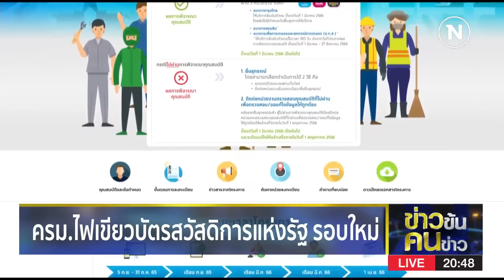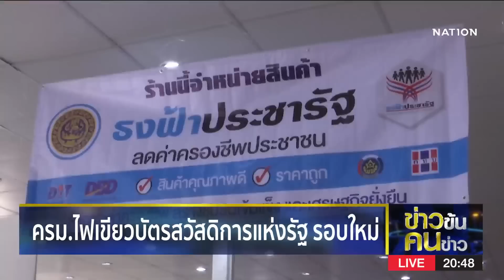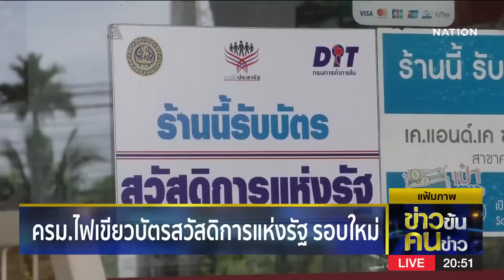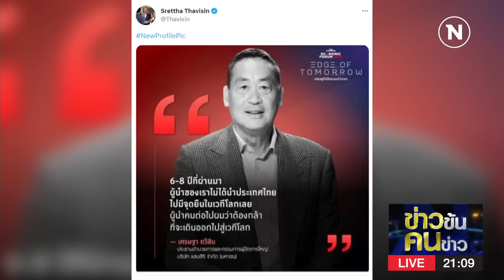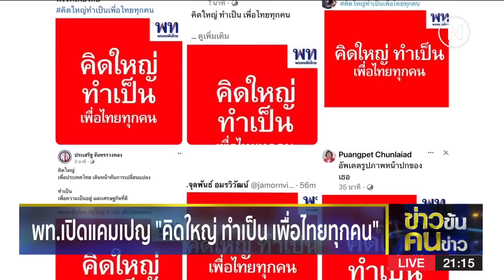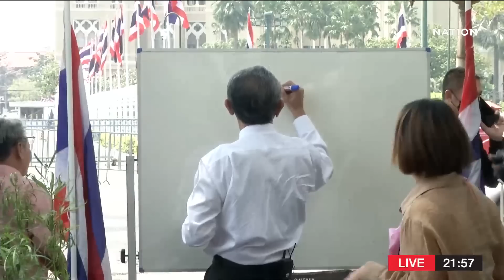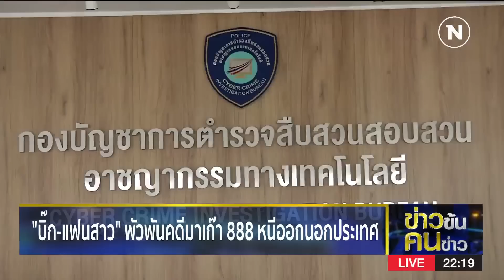ข่าวข้นคนข่าว | 28 ก.พ. 66 | FULL | NationTV22